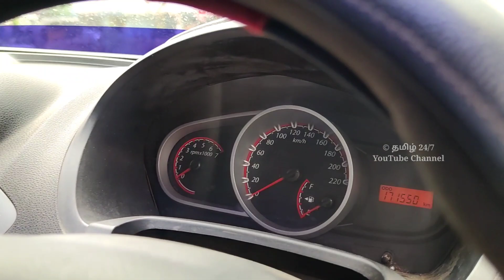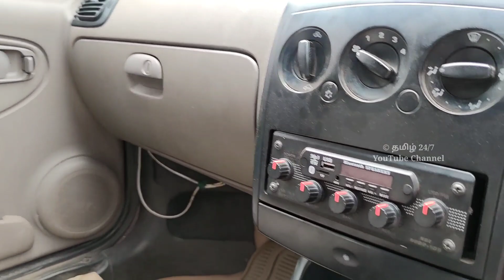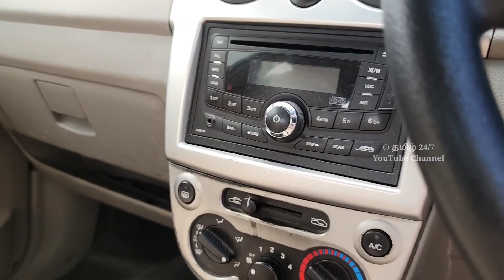ராஜ் கார்ஸ் புதிய கார் மார்க்கெட் டிசம்பர் ரெவியூ | தமிழ் 24/7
sold out
முகவரி :
ராஜ் கார்ஸ்
தென்காசி TO திருநெல்வேலி ரோடு
பாவூர்ச்சத்திரம்
தென்காசி -627808